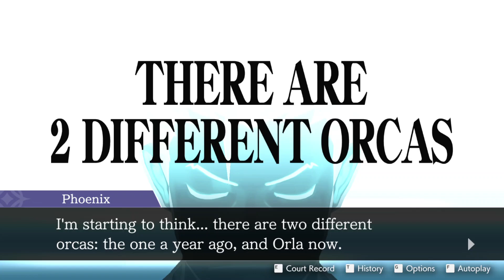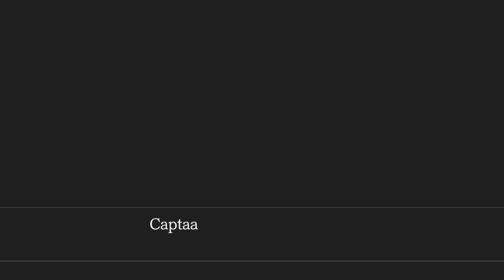Apollo Justice Ace Attorney Trilogy: Dual Destinies (Blind) Part 25 Two Orlas!?